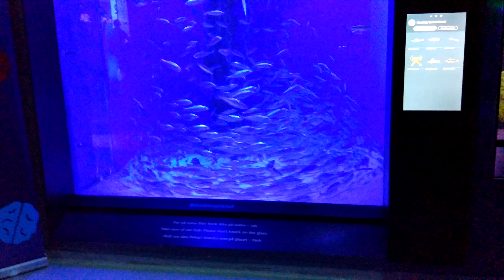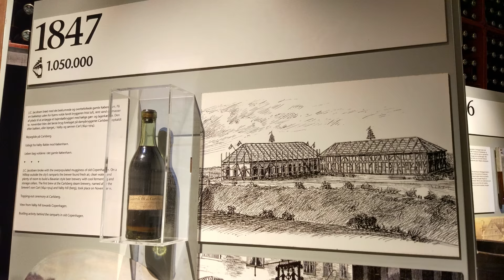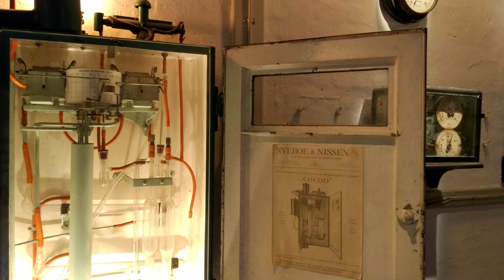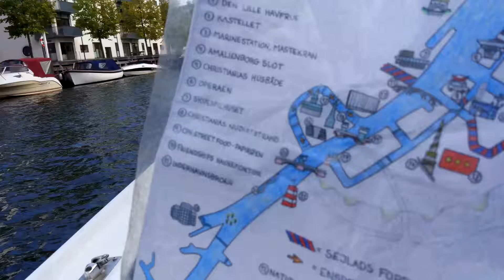Vlog: Copenhagen 2016 - Some of it is actually in 4k!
This one is not related to electronics so feel free to skip it.